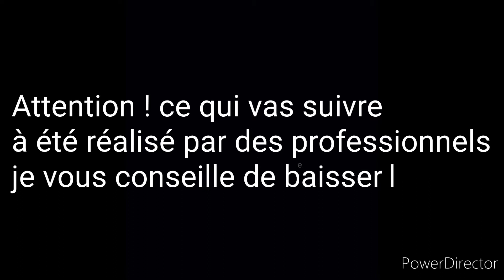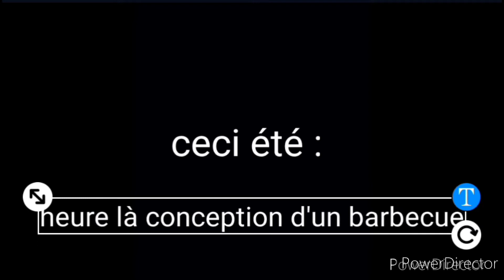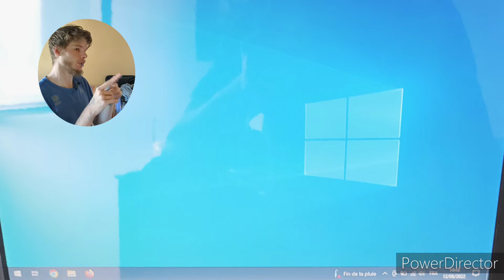Assention de bonnes ondes!!!🤟😎🔥 N°5 😏..